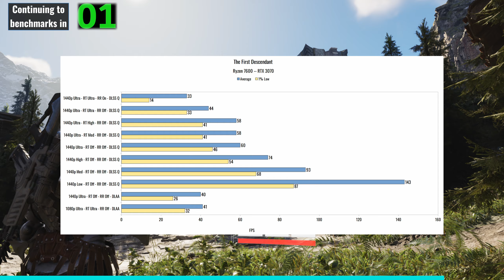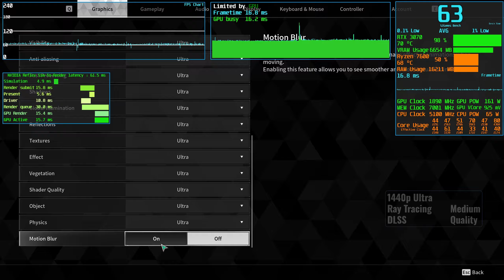The First Descendant - RTX 3070 - Unreal Engine 5.2 - Benchmark - 1440p, 1080p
GeForce RTX 3070 FE (Undervolted 1890MHz 925mV)
AMD Ryzen 7600 (Asus Enhanced PBO On) (Deepcool AG620 Air Cooler)
32GB Ram DDR5 6,000Mhz CL30 (16x2 Dual Channel)
Gen4 NVME SSD (Read/Write 7,300/6,700 MBps)
Asus Rog Strix B650E-F Motherboard
Resizable Bar On (On in BIOS, not forced)
Overlay - RTSS 7.3.7 Beta
Game Version - Launch
Driver 556.12
Driver Date 27-Jun-2024

00:00 1440p Ultra - RT Ultra - DLSS Quality
01:40 All Benchmark Results Chart
01:56 1440p Ultra - RT High - DLSS Quality
03:37 1440p Ultra - RT Med - DLSS Quality
05:27 1440p Ultra - RT Off - DLSS Quality
07:08 1440p High - RT Off - DLSS Quality
08:50 1440p Med - RT Off - DLSS Quality
10:25 1440p Low - RT Off - DLSS Quality
12:05 1440p Ultra - RT Off - DLAA
13:44 1440p Ultra - RT Ultra - RR On - DLSS Quality
15:23 1080p Ultra - RT Ultra - DLAA
17:09 Video Suggestions

ASUS Dual GeForce RTX 4070 Super
ASUS TUF Gaming RTX 4070 Ti Super
AMD Ryzen 7 5700X3D
Asus Dual GeForce RTX 4060 Ti 16GB
XFX Speedster Radeon RX 7900XT
ASUS TUF Gaming RTX 4090
AMD Ryzen 5 9600X
Thermalright Peerless Assassin 120 SE